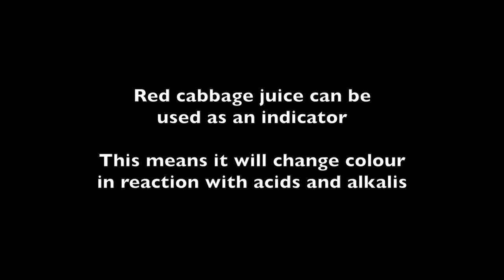Cabbage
Cast: Amy Earlam
Music written and guitar performed by: Tom Penn
Drums performed by: Ric Hill

Movies4Mind
inmindofviolet.co.uk